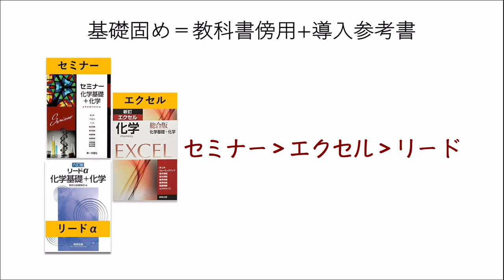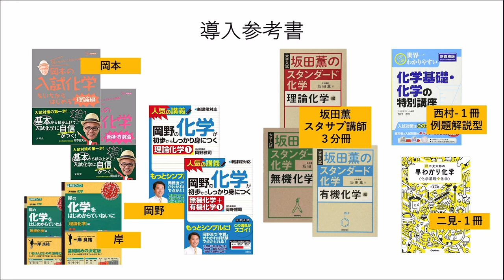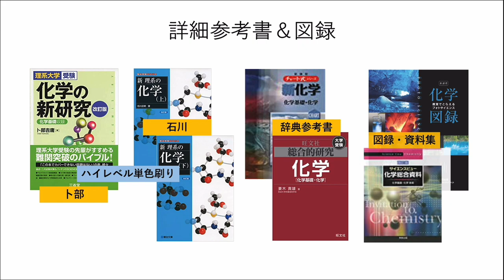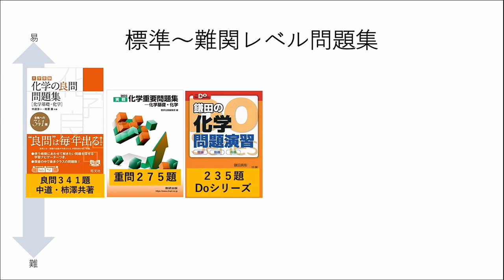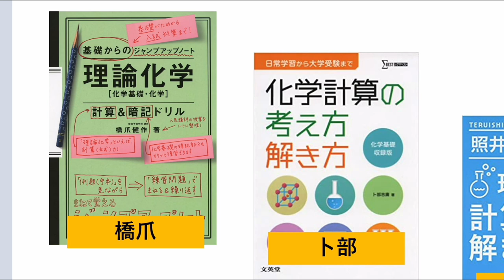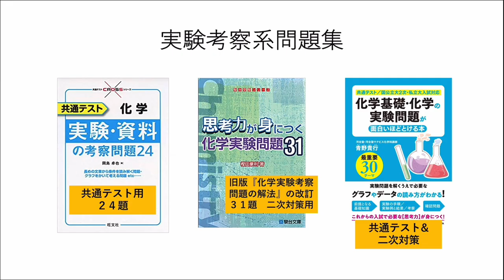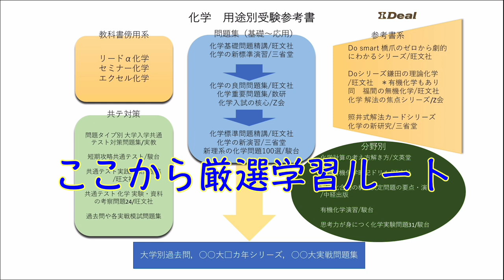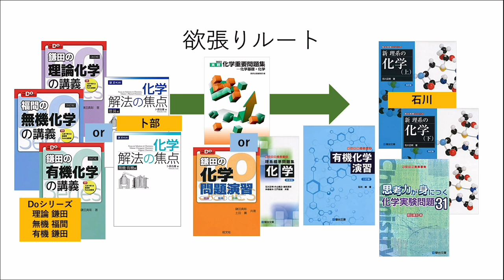【大学受験】化学参考書の選び方2022年度版～化学参考書・問題集約61種類をレベル別＆用途別に分類して解説。終盤には厳選学習ルートもご紹介。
大学受験用の化学参考書・問題集をレベル別＆用途別に分類して解説。終盤には厳選学習ルートもご紹介。
東京目黒区学芸大学駅にある大学受験および中高一貫校生対象の個別指導塾。
オンライン予備校では東京都目黒区の教室から個別指導や学習コーチングを全国展開中！
ーーーーー以下の参考書・問題集について説明しています。
注釈・・・駿台の石川先生は二人いて「有機化学演習」の著者は石川峻氏の方です。
セミナー化学　第一学習社
化学リードα　数研出版
エクセル化学　実教出版
化学の必修整理ノート　Σベスト文英堂　卜部
とってもやさしい化学　旺文社　柿澤
ゼロから劇的にわかるシリーズ　旺文社　橋爪
岡本の入試化学をいちからはじめるシリーズ　Σベスト文英堂
岡野の化学が初歩からしっかり身につくシリーズ　技術評論社
岸の化学をはじめからていねいにシリーズ　東進ブックス
世界一わかりやすい化学基礎・化学の特別講座　西村　角川　中経出版
二見太郎の早わかり化学　学研プラス
坂田薫のスタンダード化学　技術評論社
坂田薫の 化学 たいせつポイント超整理　角川
宇宙一わかりやすい高校化学シリーズ　船登　学研
亀田和久の 理論化学が面白いほどわかる本シリーズ　中経出版
大学受験Doシリーズ 鎌田の理論化学の講義　旺文社
大学受験Doシリーズ 福間の無機化学の講義　旺文社
大学受験Doシリーズ 鎌田の有機化学の講義　旺文社
照井式解法カードシリーズ　大学受験Vブックス　学研
化学の新研究　卜部　三省堂
新理系の化学　石川正明　駿台
チャート式新化学　数研出版
総合的研究化学　旺文社
フォトサイエンス化学図録　数研出版
サイエンスビュー化学総合資料　実教出版

化学入門問題精講　旺文社
化学基礎問題精講　旺文社
化学の新標準演習　卜部　三省堂
化学頻出!スタンダード問題230選　駿台
理系標準問題集 化学　石川正明　駿台
入試標準問題集[化学基礎・化学]　西村　文英堂
化学の良問問題集　中道　柿澤　旺文社
実戦化学重要問題集　数研出版
大学受験Doシリーズ 化学の問題演習　鎌田　旺文社
化学の新演習　卜部　三省堂
化学標準問題精講　旺文社
新理系の化学問題100選　石川正明　駿台
大学入試問題集 ゴールデンルート 化学 基礎編＆標準編　松原　角川
化学　解法の焦点　卜部　Z会
化学　入試の核心　Z会
大学入試分野別マスターノートシリーズ　吉田　旺文社

基礎からのジャンプアップノート 理論化学 計算&暗記ドリル　橋爪　旺文社
化学計算の考え方解き方　卜部　Σベスト文英堂
照井式問題集 理論化学 計算問題の解き方 (大学受験Vブックス)
原点からの化学　化学の計算　石川正明　駿台
基礎からのジャンプアップノート 無機・有機化学　暗記ドリル　橋爪　旺文社
照井式問題集 有機化学 問題文の読み方 (大学受験Vブックス)
ここで差がつく 有機化合物の構造決定問題の要点・演習　中経出版
有機化学演習　石川峻 　駿台

共通テスト 化学 実験・資料の考察問題24 (共通テストCROSSシリーズ)　岡島　旺文社
思考力が身につく化学実験問題31　樫田　駿台
化学基礎・化学の実験問題が面白いほどとける本 　青野　角川
医学部の化学　鎌田　旺文社
大学別・合否を分けるこの1問 医学部の化学　岡島　Yサピックス代ゼミ
問題タイプ別 大学入学共通テスト対策問題集 化学基礎　実教出版
問題タイプ別 大学入学共通テスト対策問題集 化学　実教出版
短期攻略 大学入学共通テスト 化学 　駿台
大学入学共通テスト 化学 実戦対策問題集　岡島　旺文社
東大の化学25カ年　教学社
東大入試詳解25年　化学　駿台
実戦模試演習 東京工業大学への理科 大学入試完全対策シリーズ　駿台全国入試模試センター